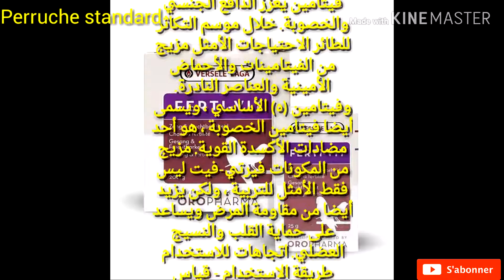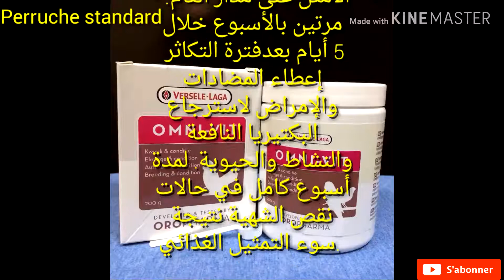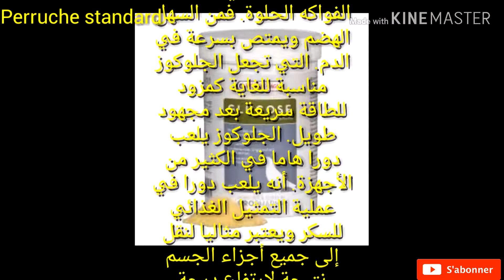منتجات ضرورية للطيور